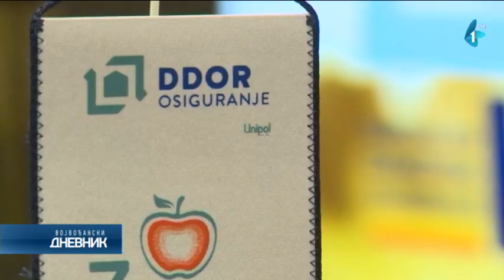"DDOR Novi Sad" organizovao je panel "Budućnost zdravstvenog osiguranja u Srbiji"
Akcionarsko društvo za osiguranje „DDOR Novi Sad“ organizovalo je panel „Budućnost zdravstvenog osiguranja u Srbiji“, pod sloganom „Zdravo da ste“, na kojem su učestvovali eksperti za zdravstveno osiguranje